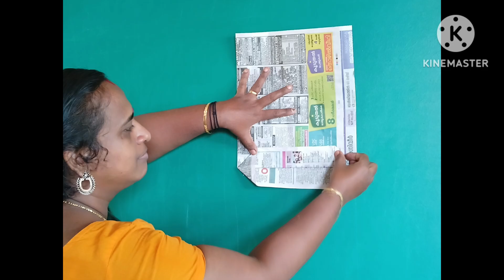പാരിസ്ഥിതി ദിനം 2024